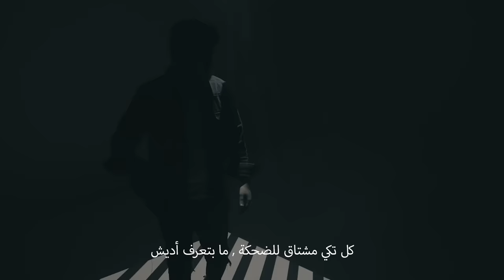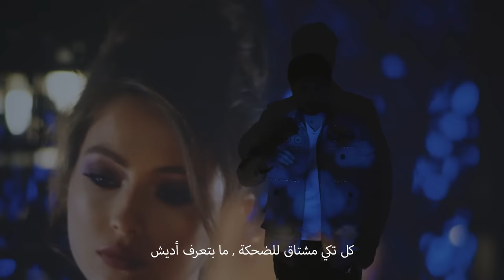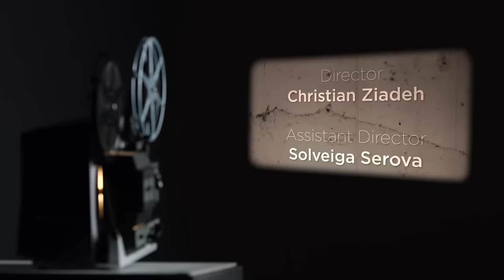Mohamed Chaker - Kholsit Al Ossa (Official Lyric Video) | ‏محمد شاكر - ‏خلصت القصة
listen to Kholsit Al Ossa

Lyrics: Ziad Jdid
Composed by: Shady Garour
Music Arrangement:  Rouwad Hamdar
Mixing and Digital Master: Roger Abi Akel

Strings:
Shady Garour
Majd Garida
Samer Gendli
Burak Tenari
Fourat Hanana
Wassim Emam
Adnan Sefr
Mouwafak Al Dahabi
Mohamed Nameq
Guitar: Mostafa Aslan
Qanon: Bashar Garour
Nay: Tarek Qadi Amin
Studio Recording: Savana
Sound Engineer: Hatem Saado Aldib
Special Thanks:
Studio 51
Hisham Nezar Bendekgi
Mamoun Shemdin

management of Mohamed Shaker
Aya mtairek Kassab

Digital Manager: Omar Budak